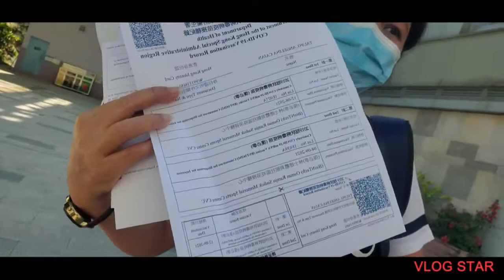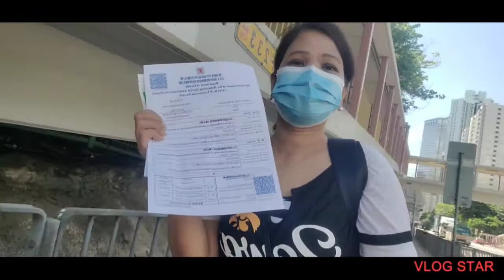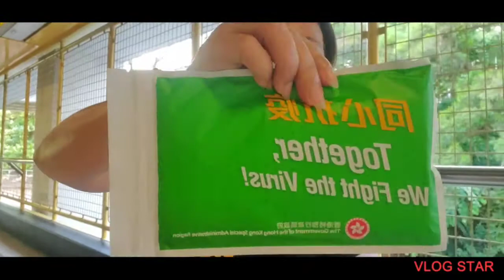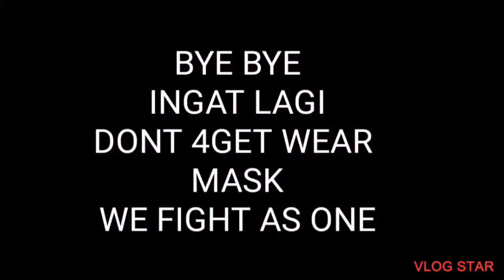MY 2ND DOSE VACCINE(togetherfightthevirus)